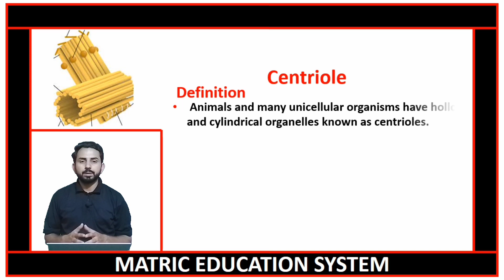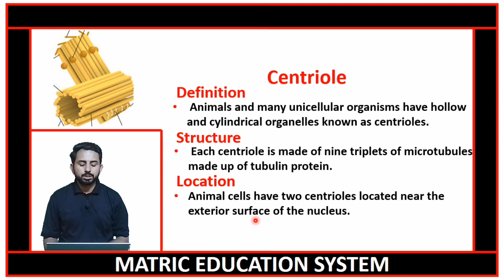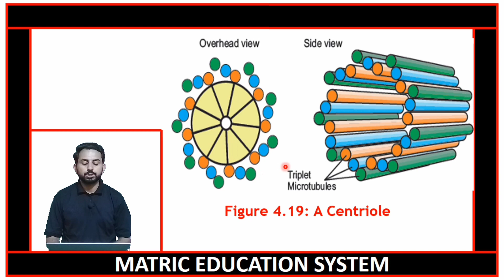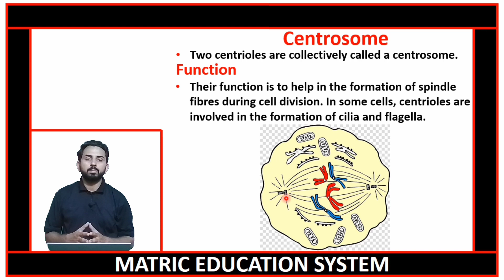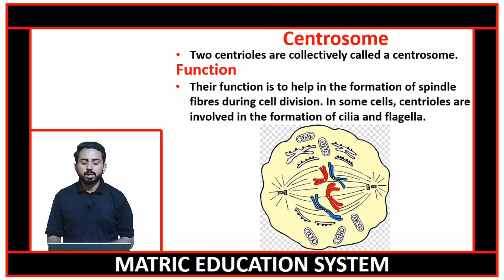9th biology ch 04 lecture no 14 | Centrioles by sir asad sultan | matric education system.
9th biology chapter no 04 | 9th biology chapter 04 Cells and Tissues | 9 class biology | Bio | grade 9th bio | chapter no 04
Time Codes
00:01 Lecture Introduction
00:48 Centriole
00:56 Definition
01:28 Structure
02:40 Location
03:29 Centrosome
03:44 Function